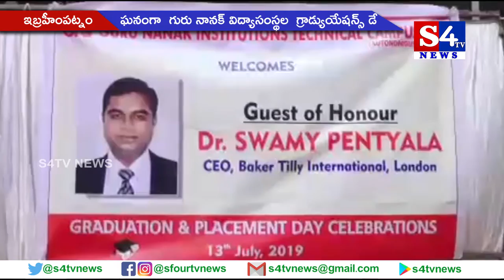ఘ‌నంగా గురు నానక్ విద్యాసంస్థ‌ల‌ గ్రాడ్యుయేషన్స్ డే - ఇబ్రహీంపట్నం